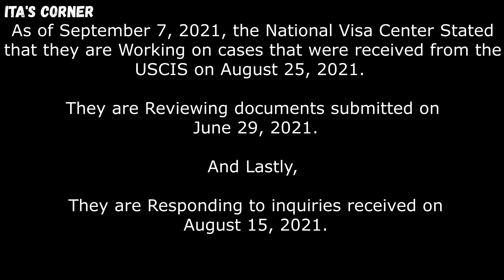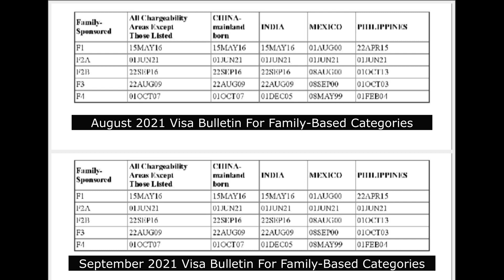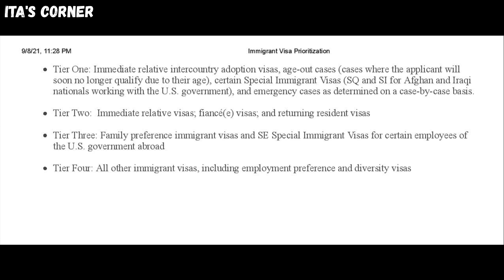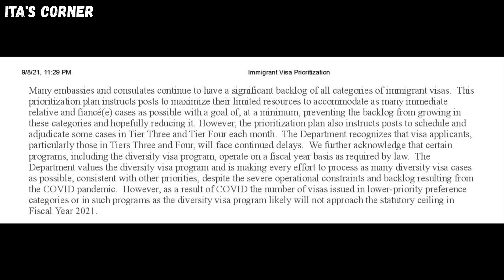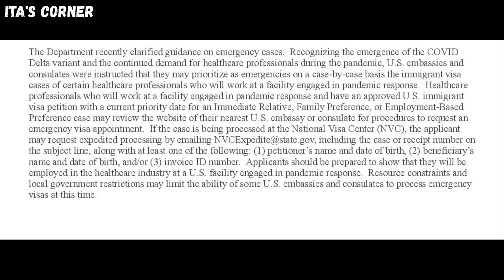NVC Case Processing Times | September 2021 Visa Bulletin | How the Embassies Prioritizing IV Cases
In this video, I gave the latest case processing times from the National Visa Center(NVC), discussed September visa bulletin for family based-categories and clarified how the department of state & U.S Embassies continue to prioritize immigrant visa cases from their recent update. This video is packed with lots of great information, so make sure you watch till the end for full experience.

Head Over To My Store, Checkout My Newest Merchandise!

For a Consultation: Schedule a 30min Meeting with Me

Watch all of the Ads and Don't Skip It!